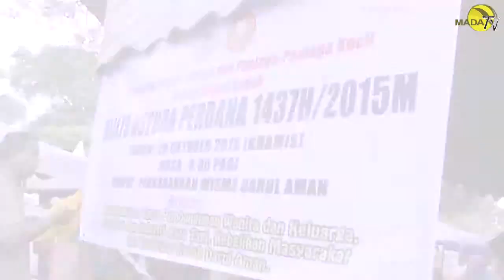Majlis Asyura Perdana 1437H